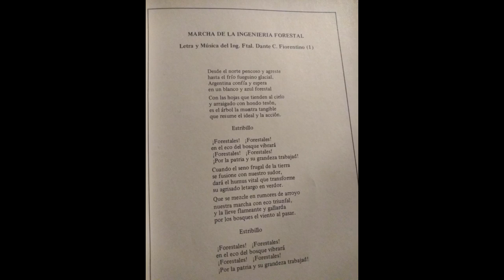Marcha de la ingenieria forestal - Letra y musica Ing. Forestal Dante Fiorentino Republica Argentina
Desde el norte pencoso y agreste
hasta el frio fueguino glacial,
Argentina confia y espera
en un blanco y azul forestal

Con las hojas que tienden al cielo
y arraigado con hondo teson,
es el arbol la muestra tangible
que resume el ideal y la accion.

Estribillo

¡Forestales! ¡Forestales!
en el eco del bosque vibrara
¡Forestales! ¡Forestales!
¡Por la patria y su grandeza trabajad!

Cuando el seno frugal de la tierra
se fusione con nuestro sudor,
dara el humus vital que transforme
su agrisado letargo en verdor.

Que se mezcle en rumores de arroyo
nuestra marcha con eco triunfal,
y la lleve flameante y gallarda
por los bosques el viento al pasar.

Estribillo

¡Forestales! ¡Forestales!
¡Forestales! ¡Forestales!